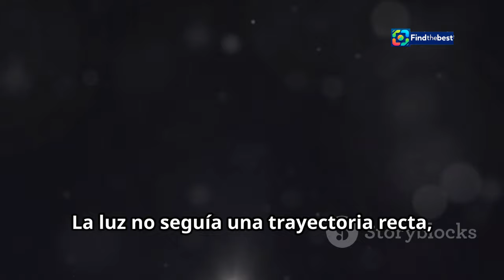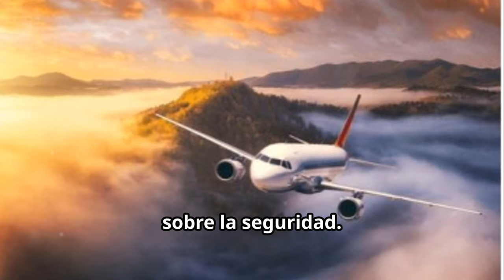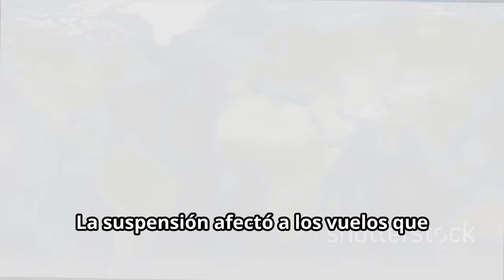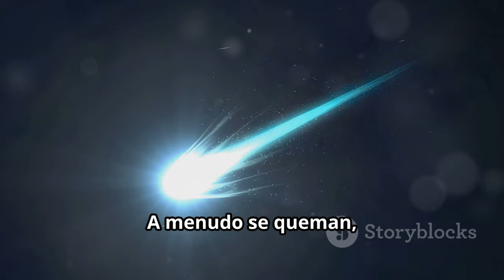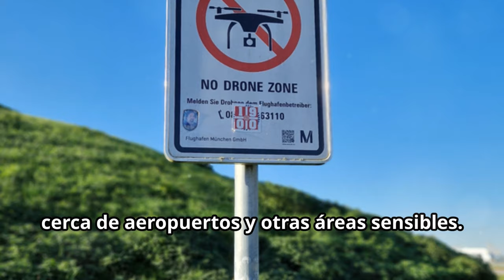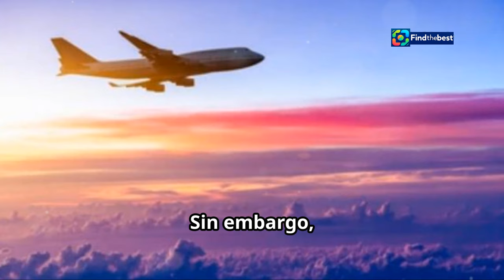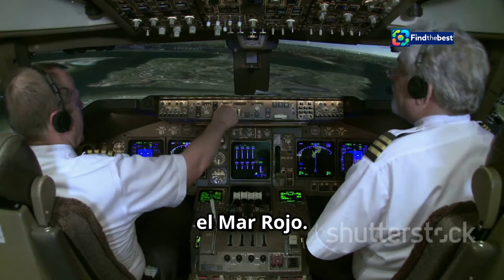"Air France Suspends Flights Over Red Sea After UFO Sighting! ️"